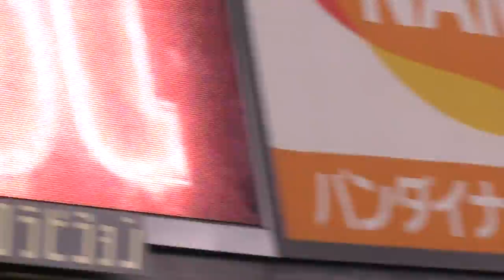2017年7月29日ジャイアンツｘベイスターズ戦⑤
１回裏、巨人の攻撃。4点を先制！